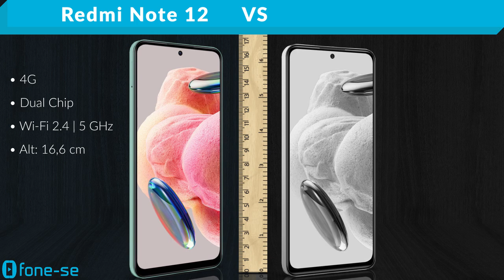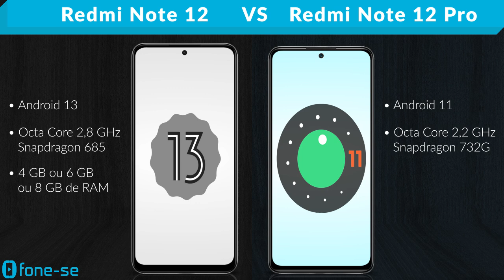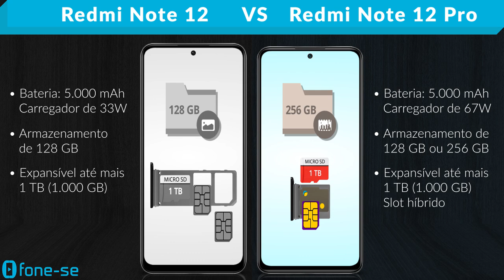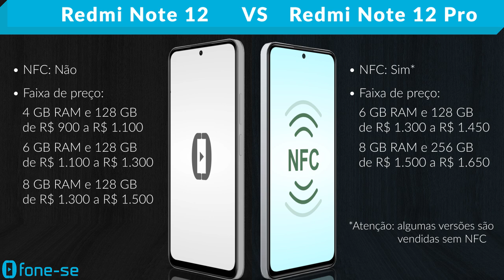Redmi Note 12 vs Redmi Note 12 Pro (Comparativo & Preços)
Redmi Note 12 4G vs Redmi Note 12 Pro 4G. Confira a ficha técnica do Xiaomi Redmi Note 12 e do Xiaomi Redmi Note 12 Pro, uma comparação de tamanho exclusiva (3D), e muito mais.

Links para comprar:

(Redmi Note 12)

(Redmi Note 12 Pro 4G)

Pergunta:
Snapdragon 685 ou Snapdragon 732G?